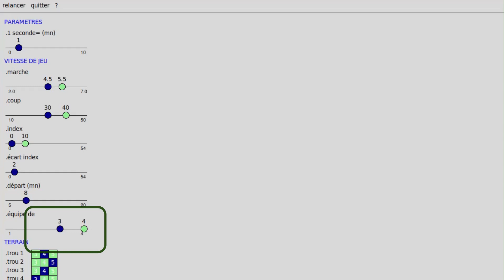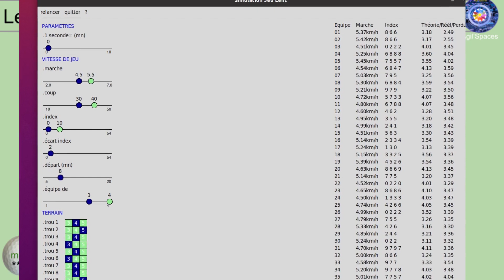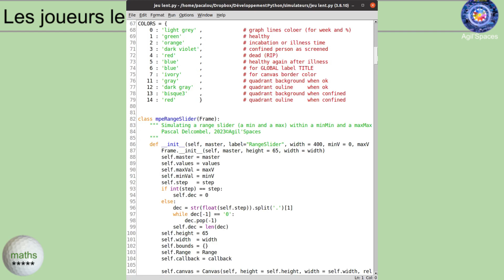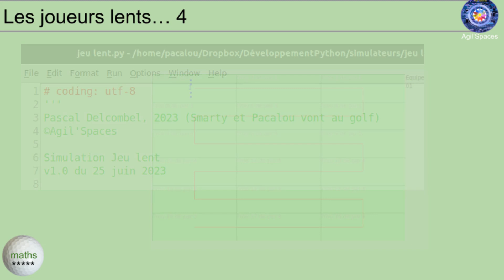Episode 139 - Considérations sur le jeu lent 4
Considération sur les parties à " jeu lent " et les avantages (ou inconvénients) de doubler de telles parties.